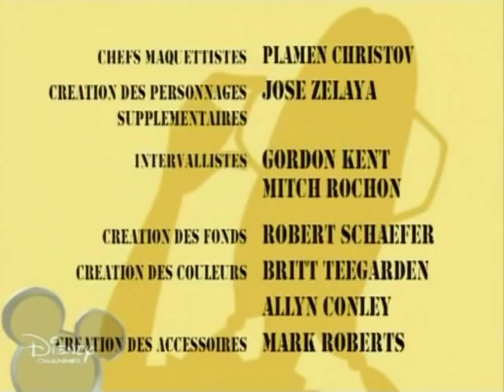[La Cour De Récréation] Saison 04 - Episode 05